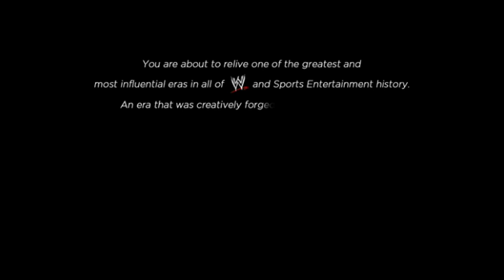WrestleMania XXXII WWE time , if ya give a crap gimme a Hell Ya! lol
Can you smellllllll what the Rock is cooking? Gimme a hell ya , time to play the game as a deadman :) -- Watch live